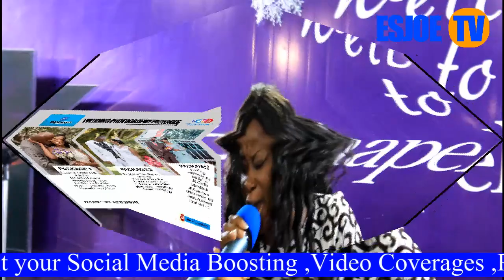Let's worship with our worshipper Min Bene. Bringing God to Your Door.